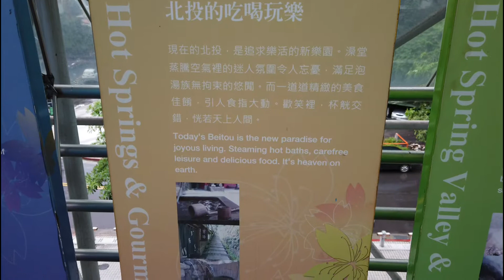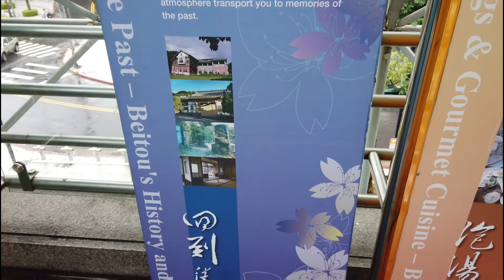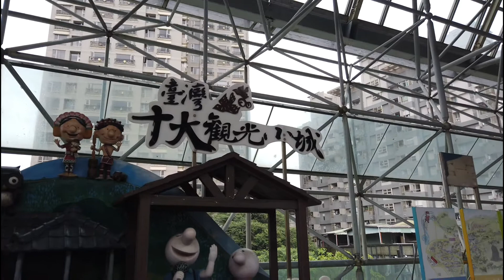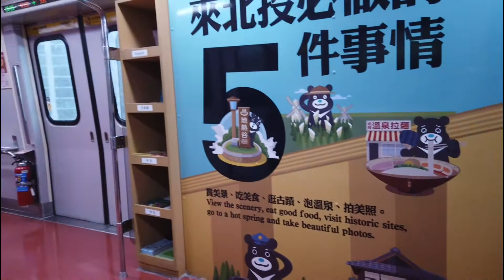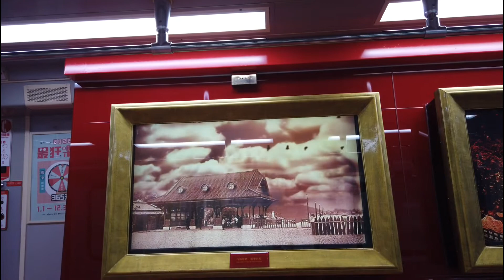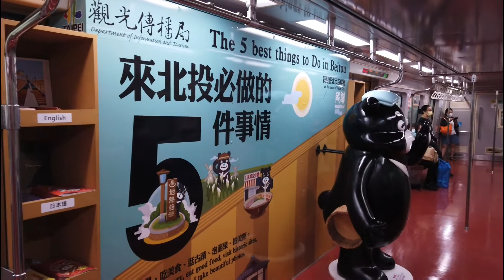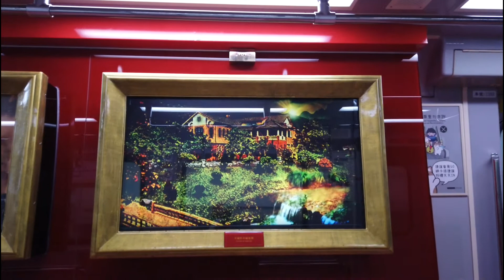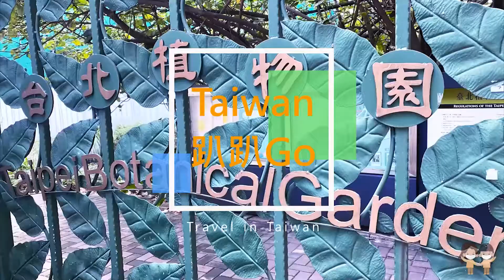全台最短最慢的捷運支線—新北投捷運線｜車站和車廂的裝置藝術都很好看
站點：台北站(捷運新北投站)。
景點：※全台最短最慢的捷運支線—新北投捷運線｜車站和車廂的裝置藝術都很好看※
交通：
1.台北車站→台北捷運紅線「北投站」→捷運北投支線「新北投站」；
2.台北車站→「台北車站(鄭州) 公車218」→「北投公園」→走路1分鐘到「新北投站」。

『新北投』是2012年票選的『台灣十大觀光小城 』之一。台北觀光傳播局在捷運「新北投站」及捷運新北投支線車廂都做了漂亮的裝置藝術，吸引大家來玩。

觀光局2012年3月15日邀集『臺灣十大觀光小城』入圍小城地方政府簡報，並綜合專家評審以秘密客方式實地走訪勘查後的意見，選出未來國際宣傳的亮點：十大觀光小城。遊戲規則是民眾票選占總分兩成，專家意見占八成。
觀光局依首字筆劃序公布了十大觀光小城名單：大甲（台中市）、大溪（桃園縣）、北投（台北市）、安平（台南市）、金城（金門縣）、美濃（高雄市）、鹿港（彰化縣）、集集（南投縣）、瑞芳（新北市）、礁溪（宜蘭縣）。
除了十大小城外，另外未入選的7個小城也獲頒特色獎，民眾票選第2名的苗栗縣「三義木雕藝術城」意外落榜，但獲得「最具地方特色小城」獎項，花蓮縣「瑞穗溫泉休閒鄉」獲頒「最整潔乾淨觀光小城」；台北市「信義時尚之城」則是「最具國際觀光潛力小城」；另外台東鹿野、屏東琉球、澎湖馬公、馬祖北竿則列為「觀光潛力小城」。
※餐見維基百科[臺灣十大觀光小城]條目；及網頁：《台灣十大觀光小城 - ealykao的部落格》。